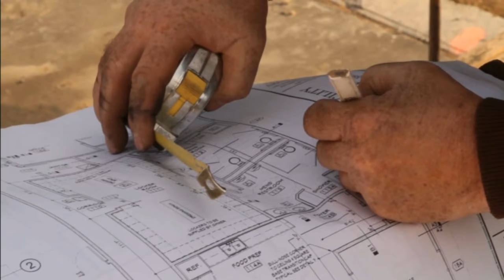HD AGC HD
new hd site video